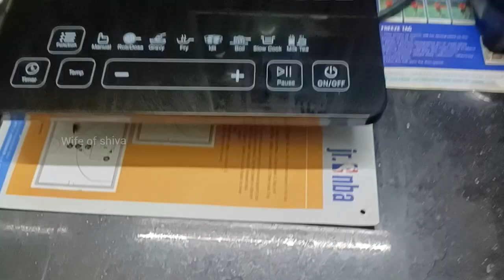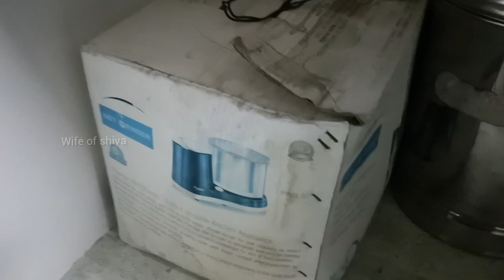⚠️Small kitchen Organization || My New Home Kitchen organization ideas 🤔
go and place your orders👍